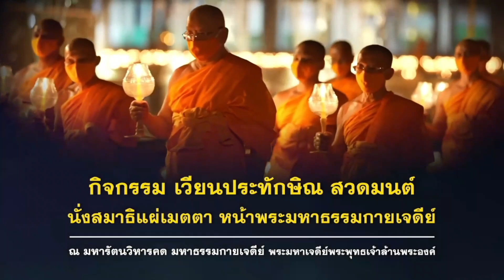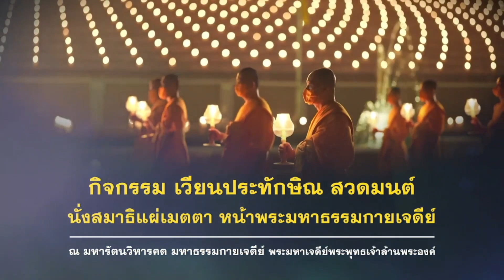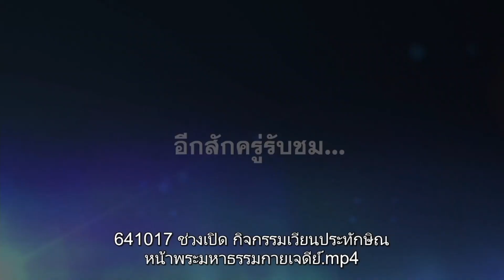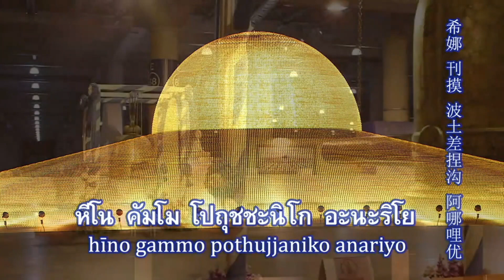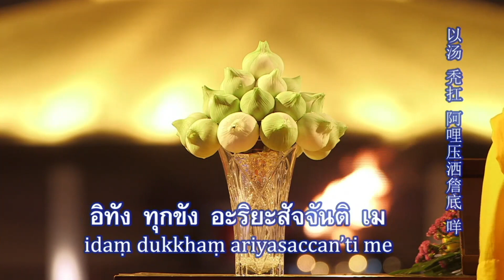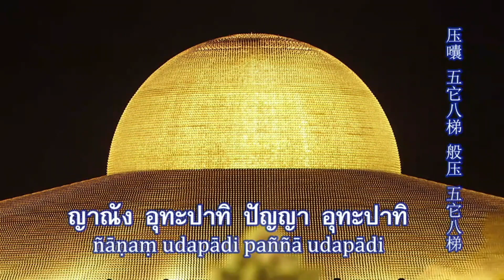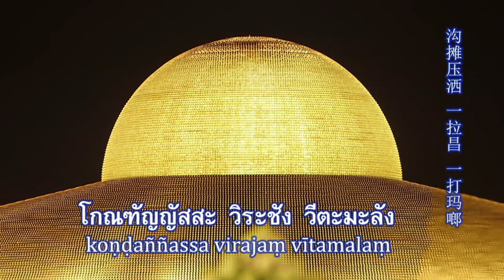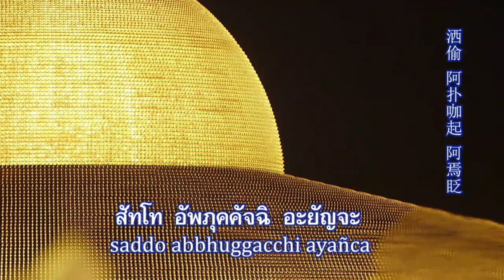พิธีเวียนประทักษิณ และสวดมนต์ทำสมาธิ อธิษฐานจิตแผ่เมตตา ออนไลน์ โดยพระมหาสุธรรม สุรตโน 16.12.64